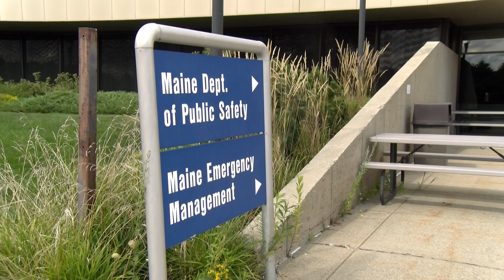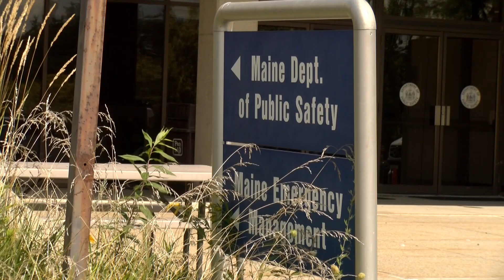4 State Troopers struck by car in Hollis